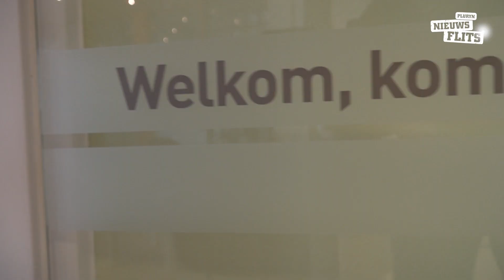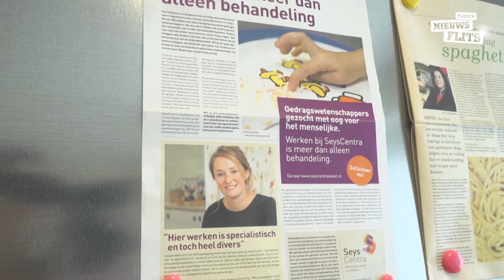SeysCentra bouwt behandelingen weer op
Ook SeysCentra moest aanvankelijk schakelen door het coronavirus: behandelingen gingen tijdelijk niet door, of werden op een andere manier aangeboden. Langzamerhand bouwt SeysCentra alle behandelingen inmiddels weer op: met extra aandacht voor alle maatregelen natuurlijk! Het Multimediateam ging op bezoek in Malden en belde ook even met de andere vestigingen.